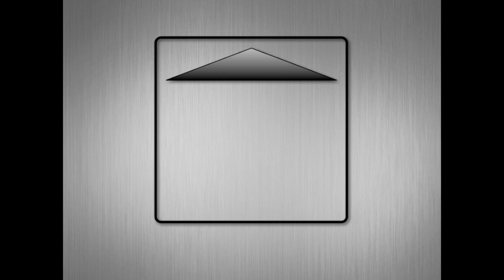Hanan Multimedia Design : The Horseback Riding Trainer Jorge Mario Ortiz - Kuwait Experience